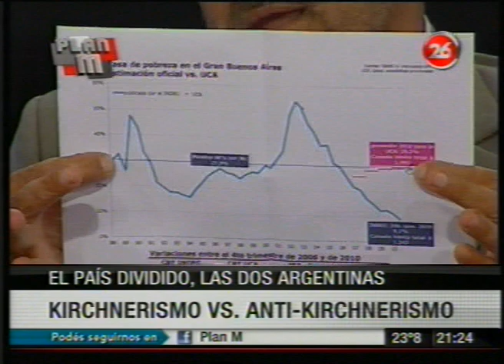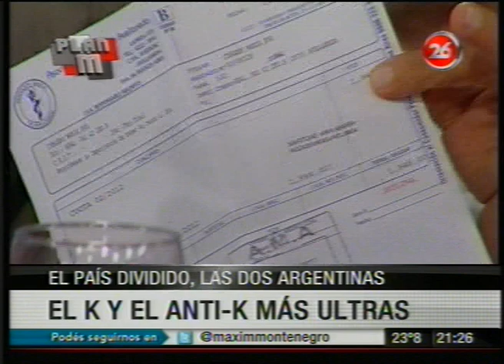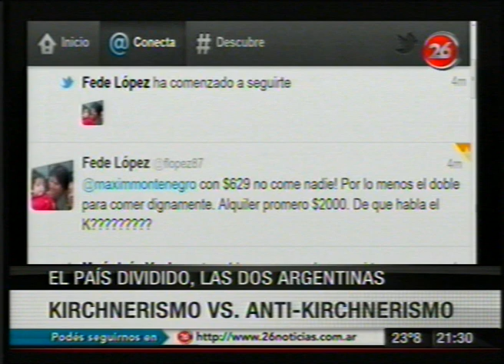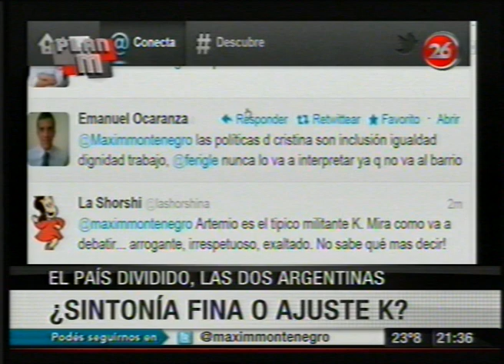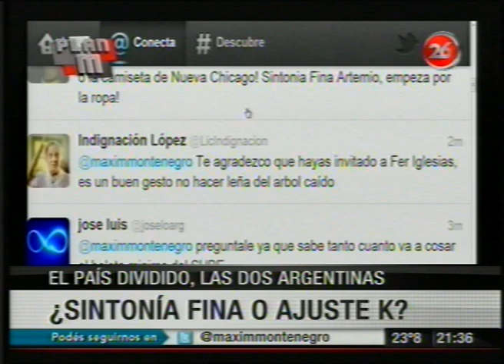Blog de Contenidos: Artemio López y Fernando Iglesias en Plan M (20-02-12)